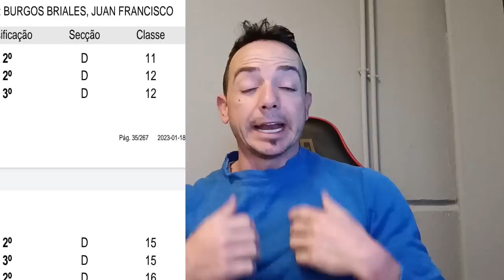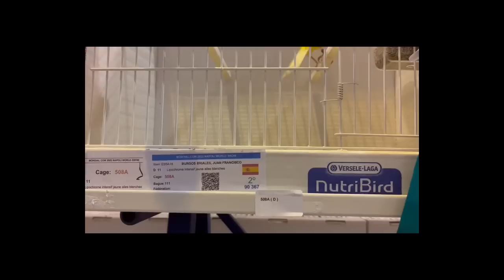6 TITULOS CAMPEON DEL MUNDO NAPOLES 2023